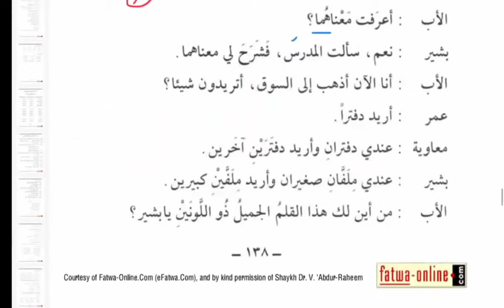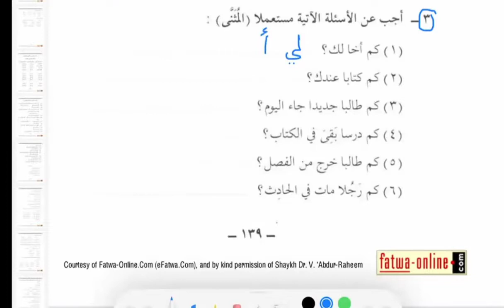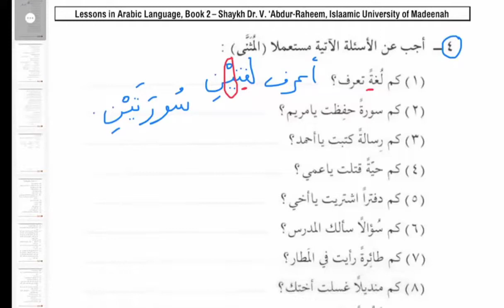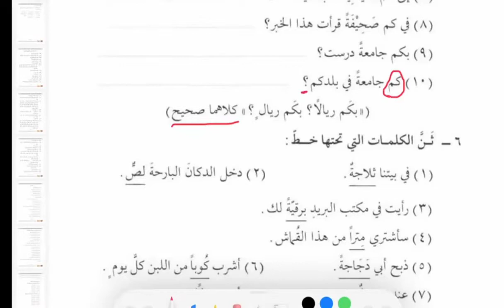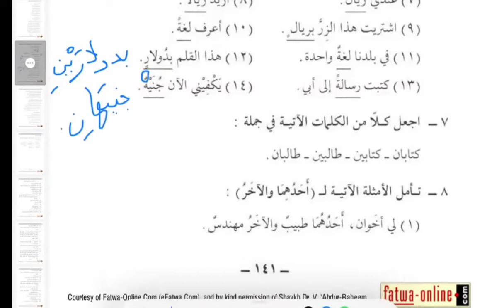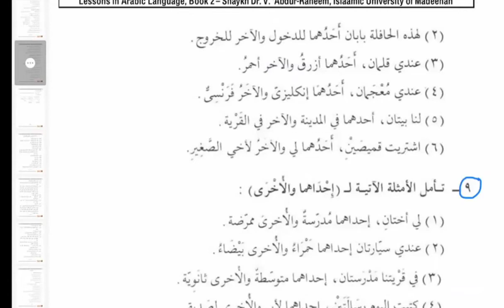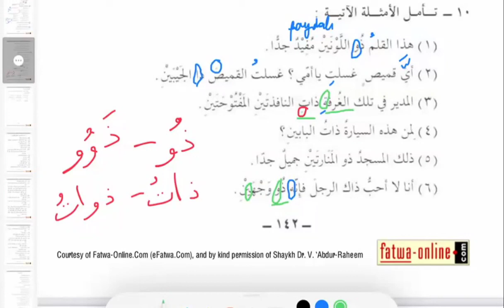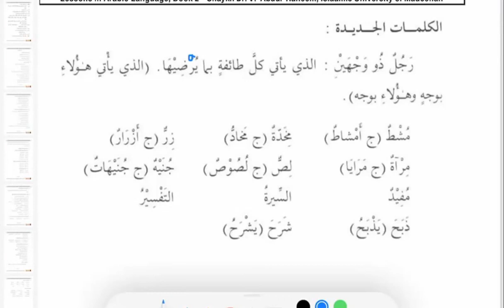Ərəb dili — İyirminci dərs (2-ci kitab)- Fərhad Adayev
Kitab: Ərəb dili dərsləri, Mədinə kursu. (İkinci kitab)
Dərsi keçən: Fərhad Adayev.
Dərslərin vaxtları: 1-ci və 4-cü günlər, saat 22:00.